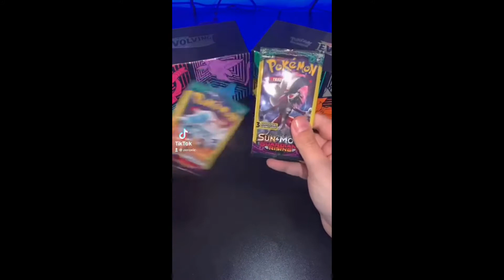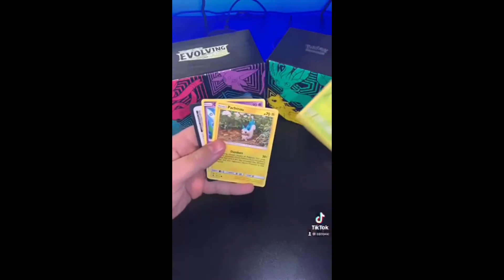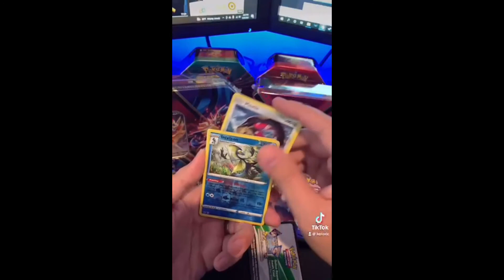Pokémon Pulls!!! (Evolutions, Team Up, and much more!)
Today I pulled together some Tik Tok videos of my Pokemon  pulls last week, to post my first Youtube video. Right now in the line up I have a Evolutions booster box, Eternatus V tin, Snorlax tin, and some other surprises.